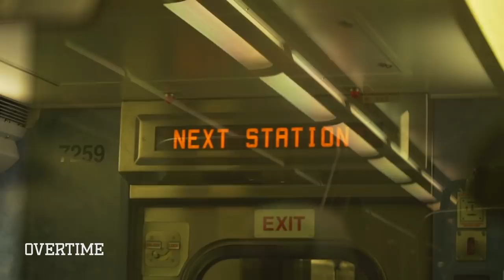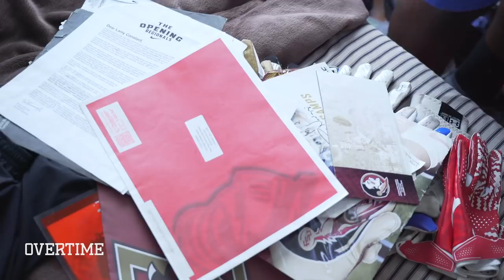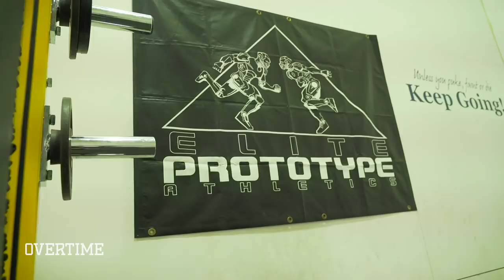“He Plays The Game Angry.” Lamy Constant Overcame Losing His Parents To Become A STAR 💯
He moved to the US from Haiti and lost both his parents, but nothing can stop rising star Lamy Constant. Lamy is a beast junior running back in Brooklyn and he's been pushing through adversity for as long as he can remember. His drive is unreal and you don't wanna have to face him on the field.